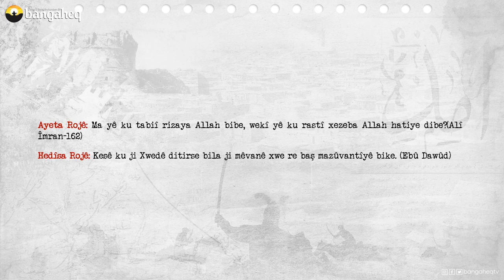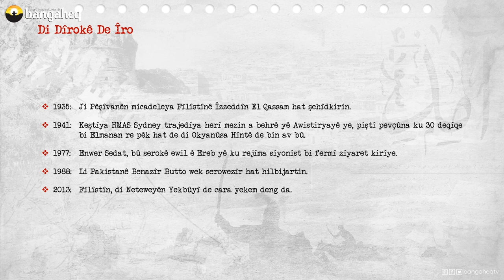Di Dîrokê de Îro | 19.11.2023